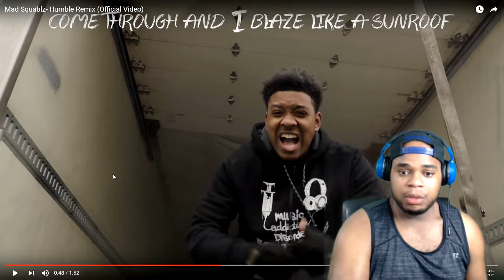Mad Squablz - Humble Remix REACTION!FLAME OR NAH #6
IN THIS VIDEO ZEEBRAA REACTS TO Mad Squablz  Humble Remix!!

DON'T BE SCARED TO SLAP THE HELL OUT OF THAT LIKE BUTTON IF YOU ENJOYED:)
Try to keep that frown upside down in this tough life, and remember if you work hard enough the best is yet to come!:)

- ZeeBraa